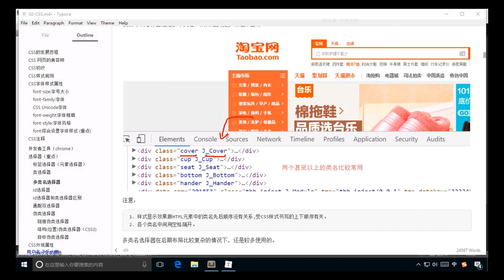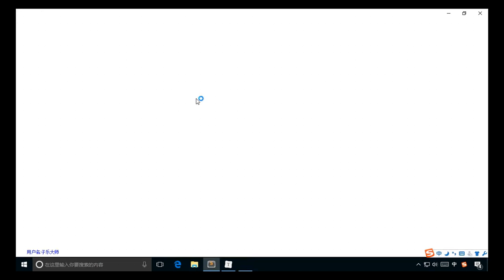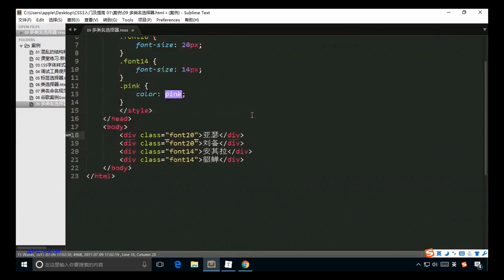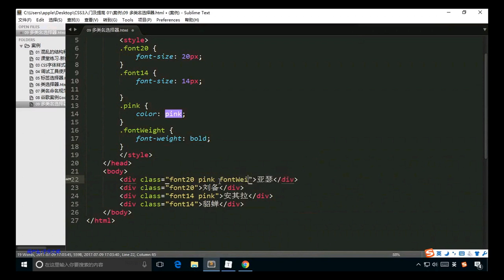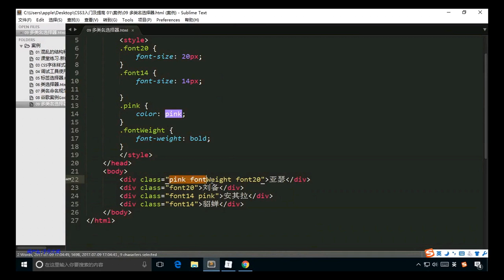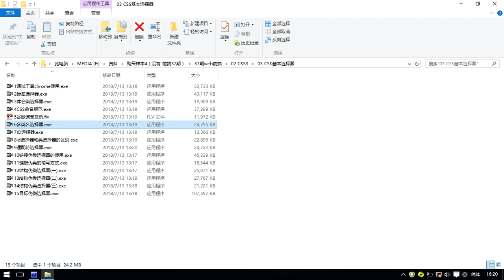6多类名选择器